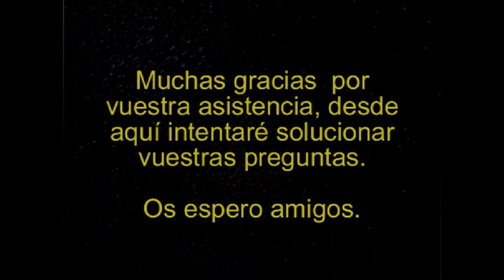Black Desert online #15 Gameplay Español - Boss Guardian de la Guarida de Biraghi | SeriesRol